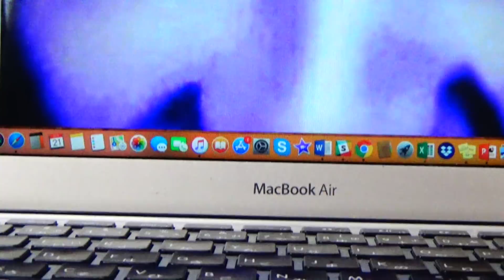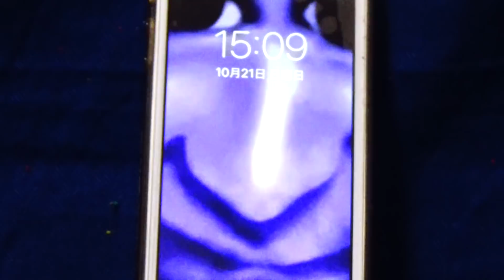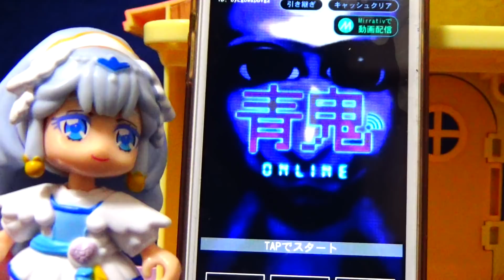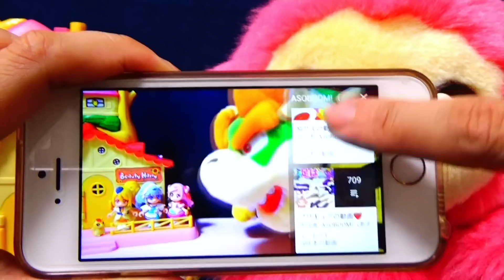【怖い話】青鬼がこっちを見ている…追いかけてくる青鬼から逃げきろう！リアル青鬼ゲーム！？HUGっと！プリキュアdeお話❤️ASOBOOM!♪